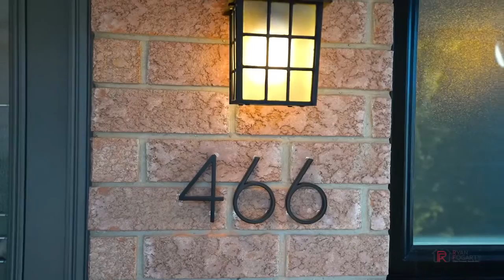466 Bankside Dr Kitchener, ON MLS Listing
Search Realty : Finding Dream Homes Since 2007.

Real Honest Advice
Real Toronto Agents
Real Exceptional Service
Real Testimonials
Real Savvy Agents!

Homes, Condos, Semi's, Townhomes and Detached Houses For Sale Using MLS Listings in the Greater Toronto Area.